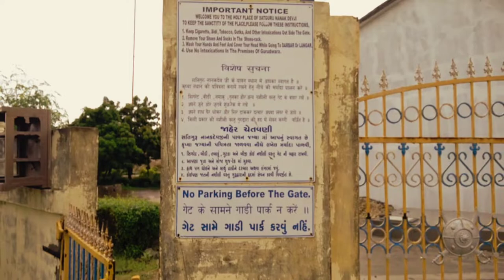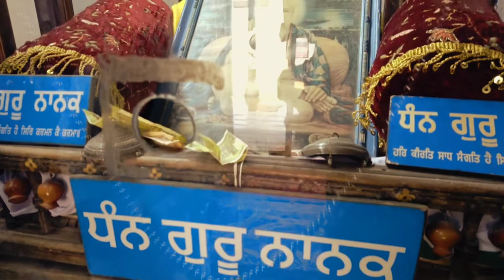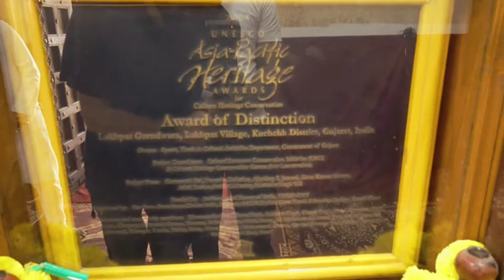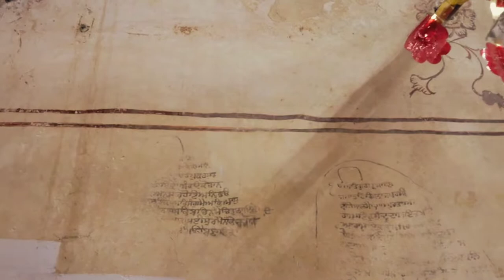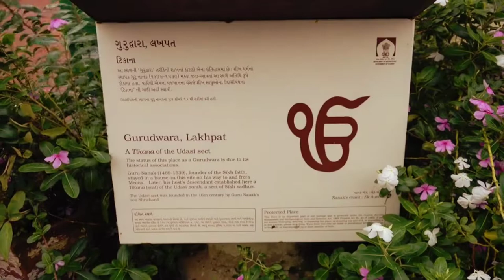LAKHPAT | KUTCHH | GURUDWARA | GURU NANAK | INDIA TOUR | ZERO COST | HITCHHIKING | MAULIK BHATIYA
Hello Everyone.

I am Maulik Bhatiya from Ahmedabad.

I am traveling India (Coastal of India) at Zero cost by Hitchhiking.

Reason of this tour is to understand and explore India's different land, people, tribal, culture, tradition, history, fairs and festivals.

Here I am sharing experience of my journey by my travel vlog.

Thanks.